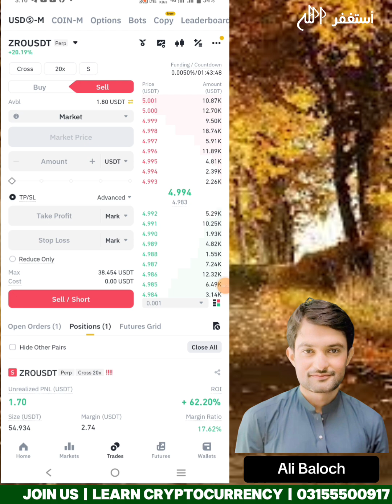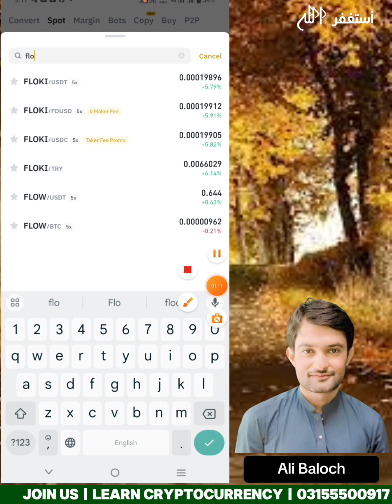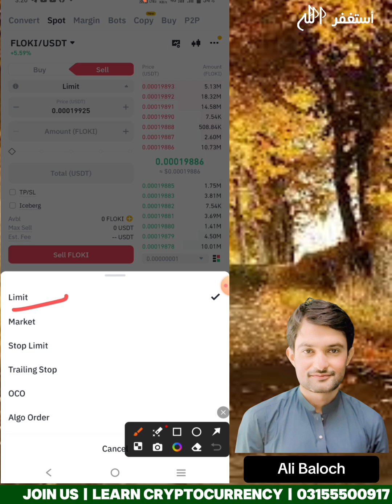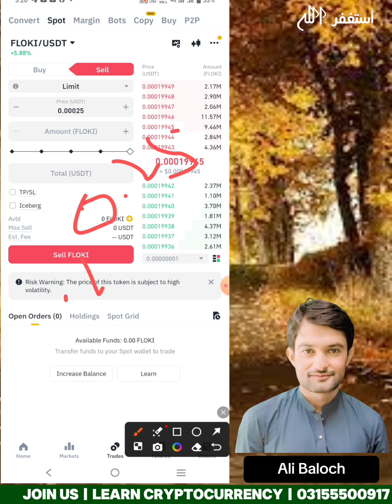Class 4 | How to Buy & Sell In Spot Trading | Binanace | Ali Baloch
Dear all
We are excited to announce our updated courses designed to enhance your knowledge and skills in

Education Department Courses:
- English Grammar, Language & Literature

Job Preparation:
- General Knowledge | encompassing | GK, | Current Affairs, | Islamic Studies, | Everyday Science, | and Basic Computer Skills (Microsoft Office, Excel, PowerPoint)

Online Earning Courses:
- Cryptocurrency | Daraz | Amazon | Freelancing | Upwork | & many more!
These courses are crafted to empower you with essential knowledge and abilities in education, job readiness, and online earning opportunities. Join us to expand your expertise and pave the way for success in your chosen field.